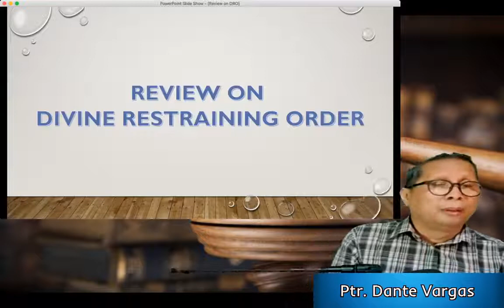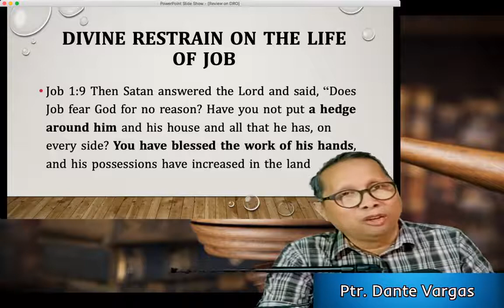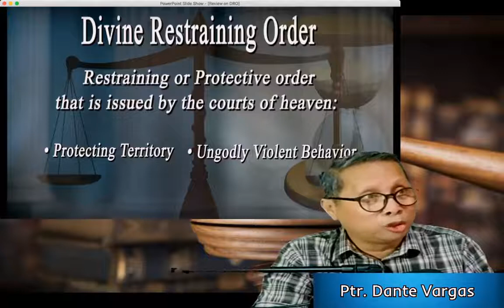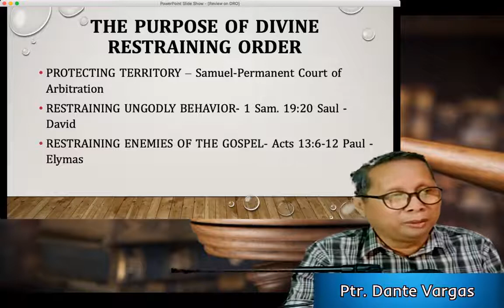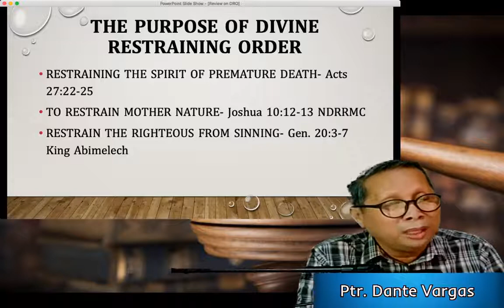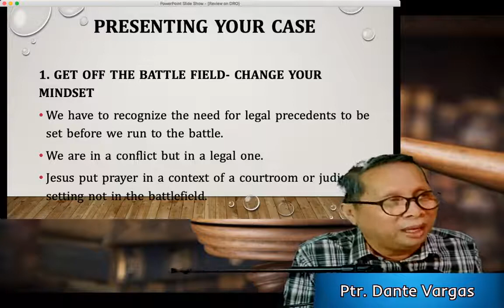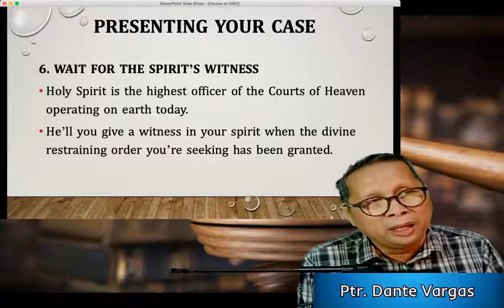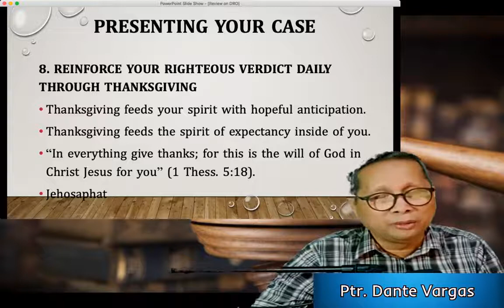Review of Divine Restraining Order